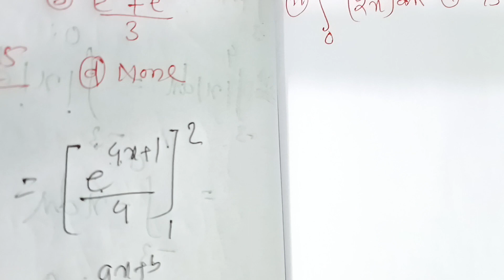Definite Integration Mcq|Selective Question|Chse Mathematics||+2 2nd year 2022 Board Exam 2022|P-2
🔴Area Under palane curve|Selective Question|Chse Mathematics||+2 2nd year 2022 Board Exam 2022|P-3
🔴indefinite IntegrationSelective Question|Chse Mathematics||+2 2nd year 2022 Board Exam 2022|P-3
Online Math Class| Daily Live Class|At-8:00 pm|+2 2nd year 2022 Board  Exam Preparation|Free Live|

Chse Mathematics Study Plan|Online Math Class| Daily Live Class|At-8:00 pm|+2 2nd year 2022 Board|